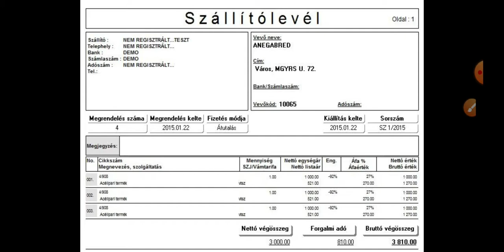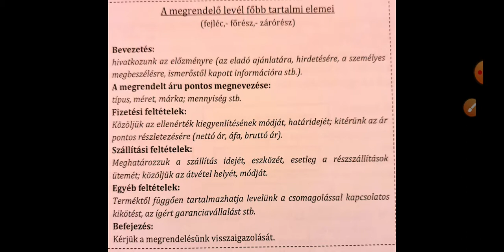Raktáros elmélet online tanulást segítő videó 3. rész